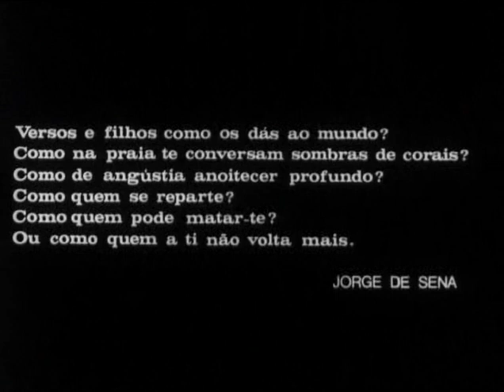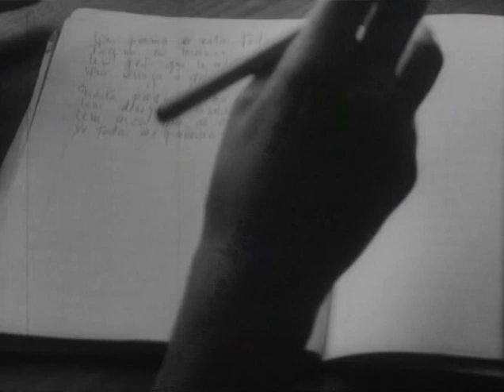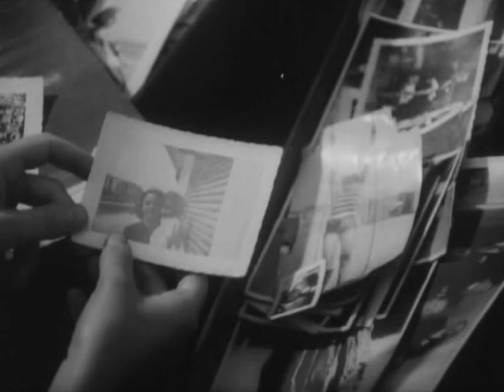Sophia de Mello Breyner Andresen (João César Monteiro, 1969)